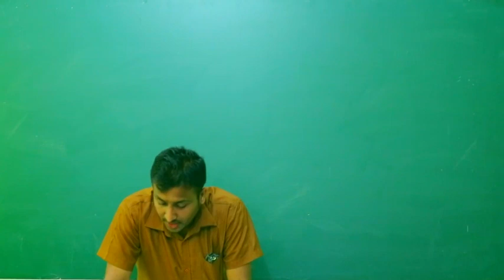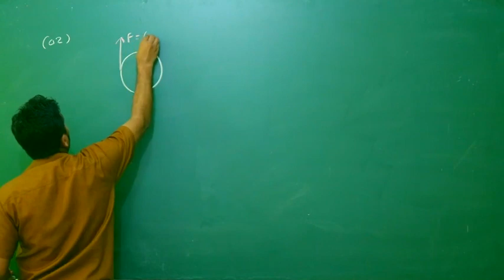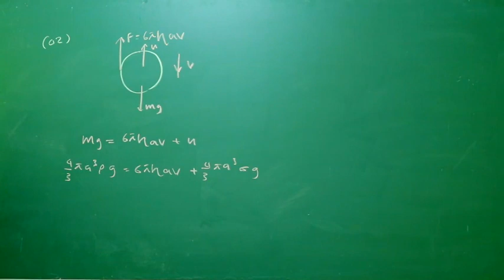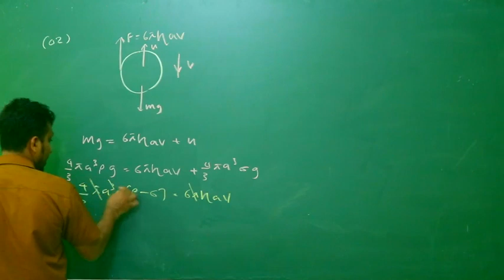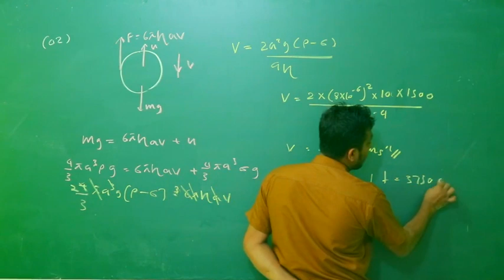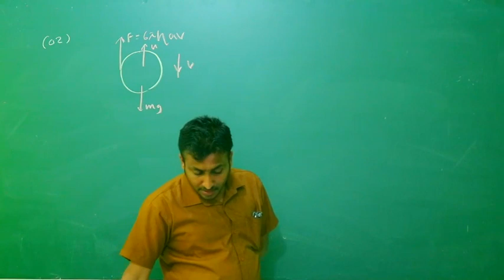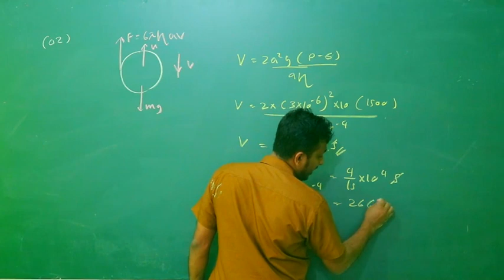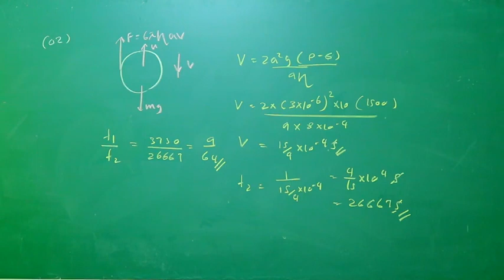1995 දුස්‍රවීතාවය පසුගිය විභාග රචනා ප්‍රශ්න විවරණය